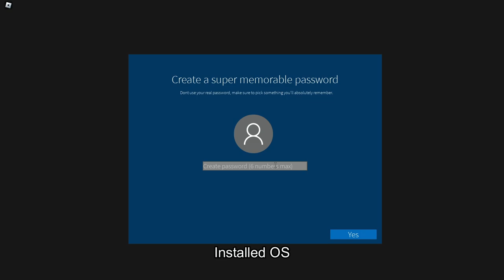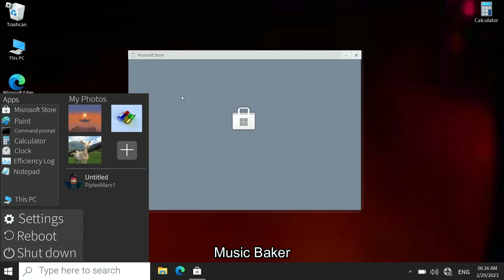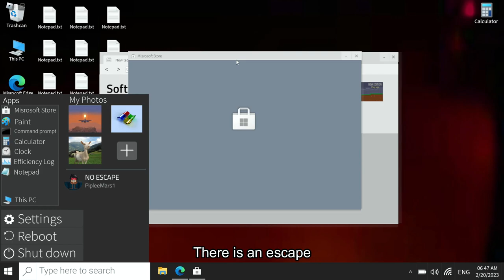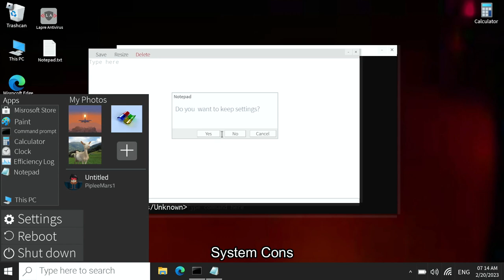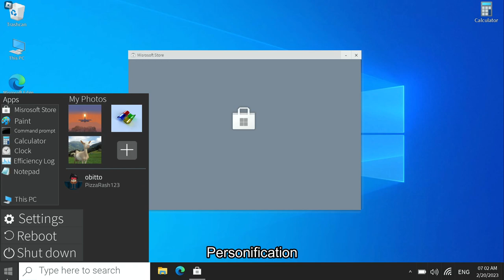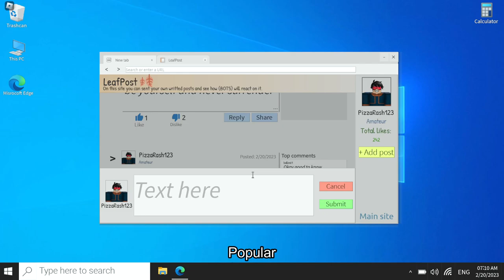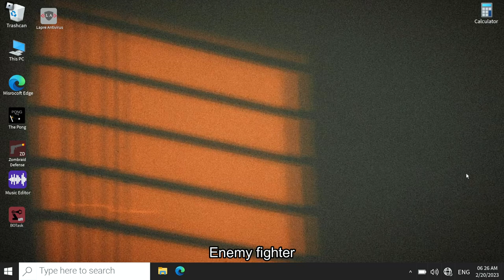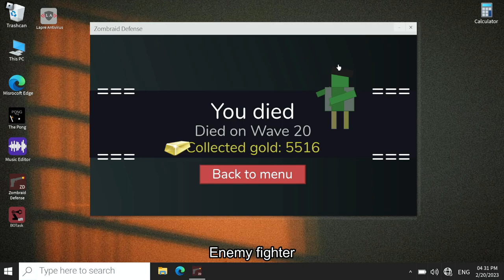How to Find All 15 Badges in Windows 10 OS [Operating System] [END-GAME] - Roblox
Timestamp:
0:00 Installed OS
1:43 Computer biology
2:13 Real Artist
3:02 Music Baker
4:16 Social
4:55 There is an escape
6:48 Under Requirements
7:52 System Cons
8:55 Computer specialist
10:50 Personification
12:19 Recalculated
12:38 Popular
14:04 WannaBreathe
15:20 Enemy fighter
Break The Core (Not Found)